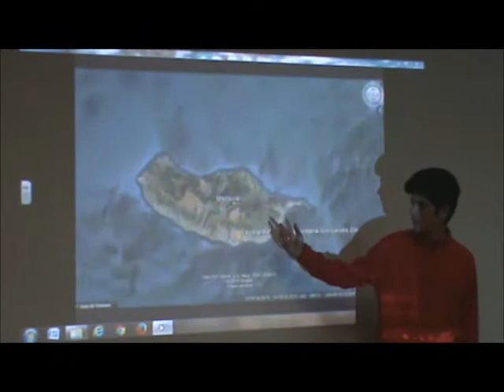Portugal Madeira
Video created by the students of Escola Básica e Secundária Gonçalves Zarco